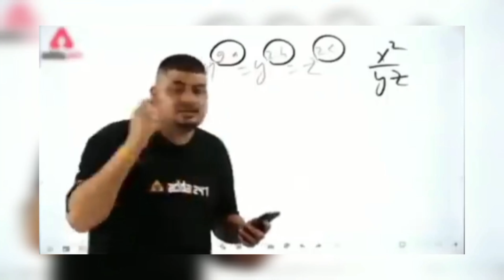IS SHONJ BHAI THE CRINGE KING OF INSTAGRAM REELS?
Is Shonj Bhai the cringe king of Instagram reels? In this video, we're diving into the world of Instagram reels and exploring the most cringe-worthy content creators, but one name that keeps popping up is Shonj Bhai. With his over-the-top antics and questionable dance moves, Shonj Bhai has gained a massive following on Instagram, but is he the ultimate cringe king? From his most embarrassing moments to his most iconic reels, we're counting down the top reasons why Shonj Bhai might just be the cringe king of Instagram reels. So, sit back, relax, and get ready to cringe!